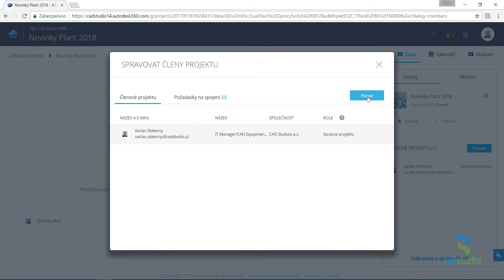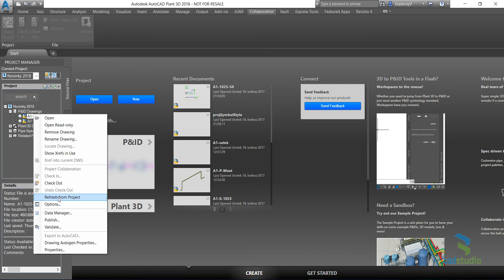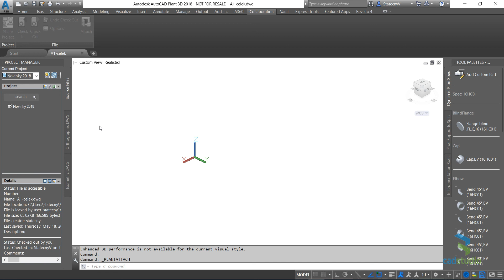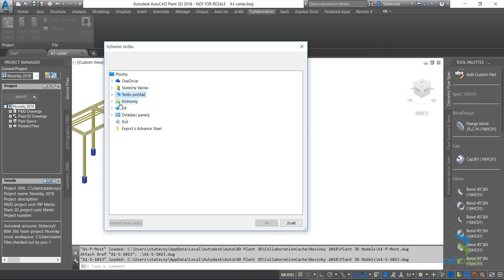Plant 3D – Týmová spolupráce pomocí BIM 360 Team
Spolupráce na potrubním projektu s využitím cloud služby Autodesk BIM 360 Team. Viz